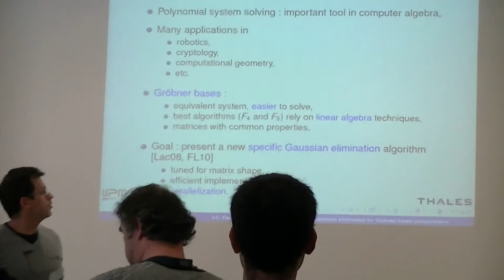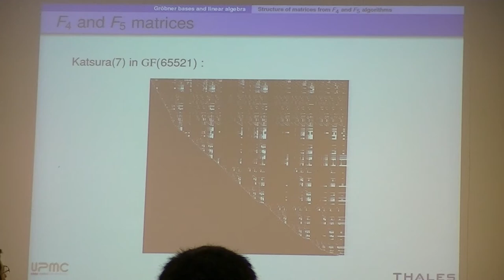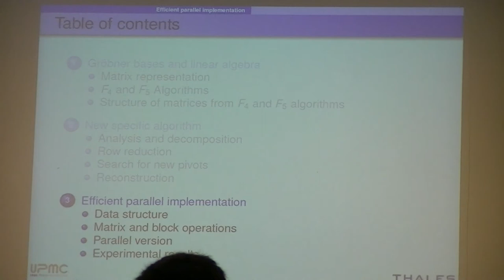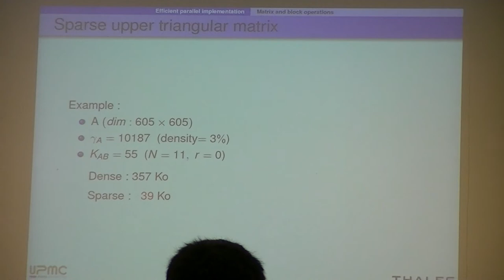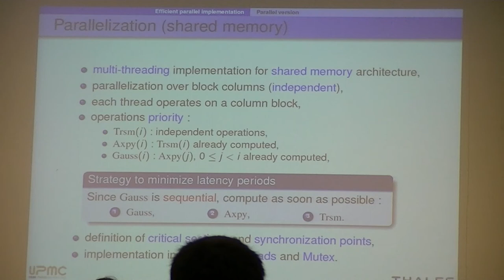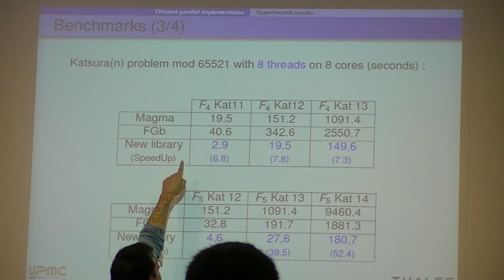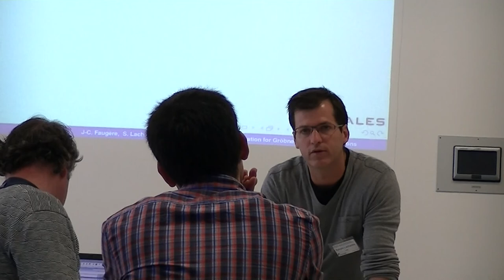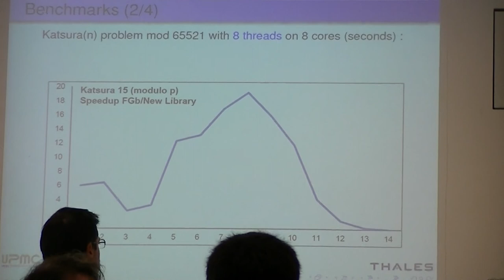ELAGB - Sylvain Lachartre, Parallel Gaussian elimination for Gröbner bases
Efficient Linear Algebra for Gröbner Basis Computations Workshop, June 4-8,2012, Fraunhofer Center, Kaiserslautern, Germany